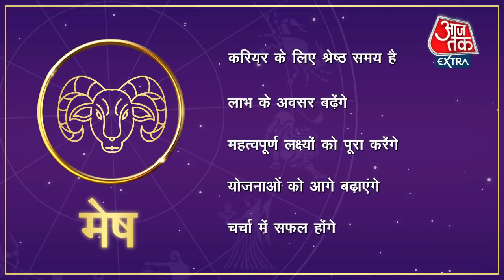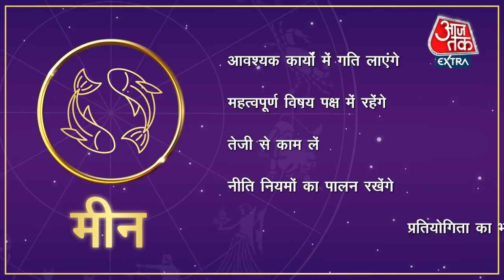Daily Horoscope Today: Aaj Ka Rashifal 11 November 2021 | आज का राशिफल | सभी राशि के लिए आज का दिन